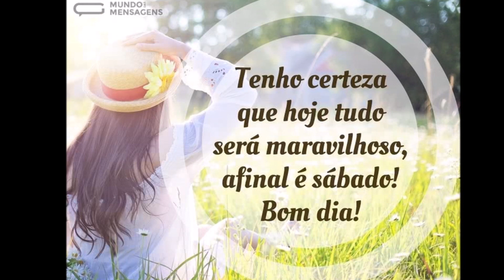ÓTIMO SÁBADO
ENTRE EM CONTATO E FAÇA A SUA CONSULTA!